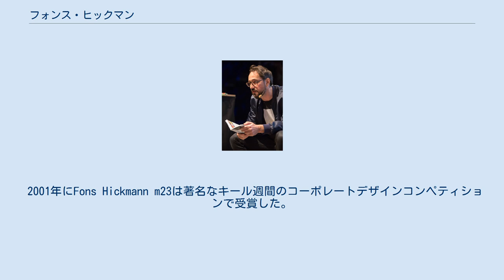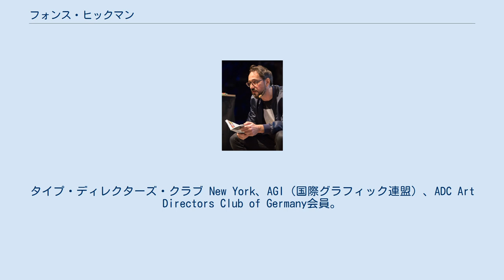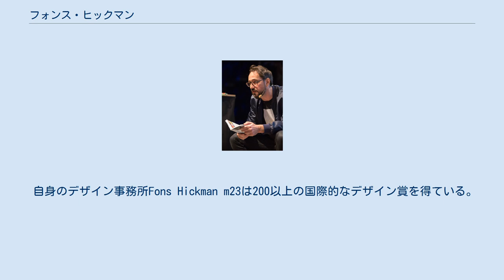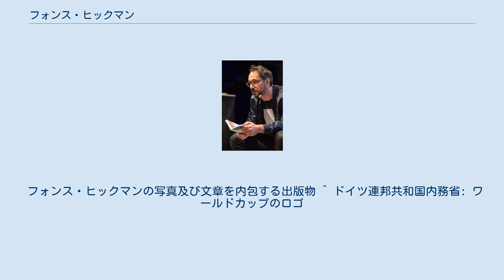フォンス・ヒックマン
カンファレンスにて自身のデザインした著作を読むフォンス・ヒックマン、2016年 フォンス・マティアス・ヒックマン（Fons Matthias Hickmann、1966年 - ）は、ドイツのグラフィックデザイナー、タイポグラファー、作家。
ベルリン芸術大学教授。
 デュッセルドルフ専科大学で写真とコミュニケーションデザインを、ヴッペルタールで美学とメディア理論を専攻。
ベルリンに設立した自身のデザイン事務所Fons Hickmann m23ではコミュニケーションデザイン、コーポレートデザイン、ブックデザイン、ポスターデザイン、雑誌及びWebデザインの領域を中心とする。
 2001年にFons Hickmann m23は著名なキール週間のコーポレートデザインコンペティションで受賞した。
国際的なデザインビエンナーレにおいても多数受賞経歴がある。
2007年までウィーン応用美術大学にて教鞭を執り、以降同年よりベルリン芸術大学コミュニケーションデザイン学科グラフィックデザインクラスで教授に就く。
それ以前にはエッセンとドルトムントの大学で教えていた。
タイプ・ディレクターズ・クラブ New York、AGI（国際グラフィック連盟）、ADC Art Directors Club of Germany会員。
ブレーマーハーフェン学際デザインラボラトリーにて2006年から2012年の間、役員を務める。
2012年よりドイツ連邦共和国デザイン賞審査委員。
 ドイツの他デザイナー達と共に提唱した活動「11 Designer für Deutschland」（ドイツのための11人のデザイナー）は大きなメディアの反響により公共社会におけるグラフィックデザインの意識を高め、ドイツで開催された2006 FIFAワールドカップの望ましくない公式ロゴの使用の再議を呼びかけた。
自身のサッカーへの豊かな知見は2014年出版の「Das Beste Spiel aller Zeiten – ein Minutenprotokoll aus 100 Jahren」（これまでのベストゲーム – 100年間のサッカー史からの名シーン）に極まっている。
 ヒックマンと自身のデザイン事務所は世界初のグラフィックデザインのための美術館「グラフィック・デザイン・ミュージアム（ブレダ）」（”Graphic Design Museum” in Breda）の開会の際に招聘された。
「グラフィックデザインのヨーロピアン・チャンピオンシップ展」（European Championship of Graphic Design）は2008年6月11日に開催された。
 自身のデザイン事務所Fons Hickman m23は200以上の国際的なデザイン賞を得ている。
受賞歴にGolden Bee Award Moskau、iF Award（iFデザイン賞）ゴールド、ADC Award ドイツ・ヨーロッパ・アメリカ、LeadAward ゴールド、Joseph Binder Award ゴールド・シルバー・ブロンズ等。
2012年にTriennale TrnavaよりMaster´s Eye Awardを受賞。
 写真、メディア理論からサッカー、ポップカルチャーまで、多岐にわたる専門領域の出版制作に力を注いでいる。
 フォンス・ヒックマンの写真及び文章を内包する出版物 ^ ドイツ連邦共和国内務省: ワールドカップのロゴ